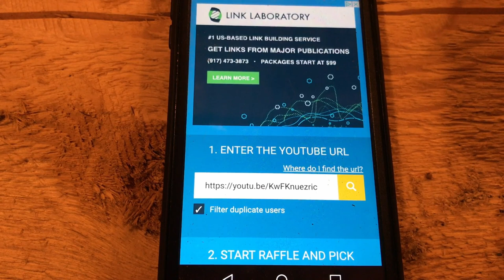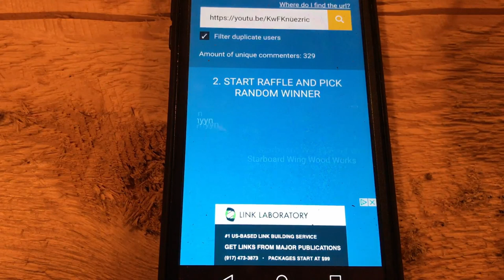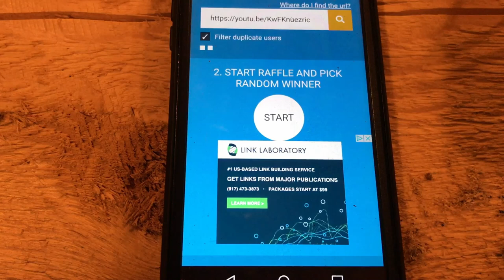Drawing for Our Hand Forged Draw Knife Giveaway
The time has come to pick a name for the draw knife.  This has been a fun deviation from the timber frame and a way to thank you the viewer for watching this timber frame build progress over the last year and then some.  The knife is not finished yet but with some rain in our forecast I should have time to finish it up and get it put into the mail.  I hope you enjoy.